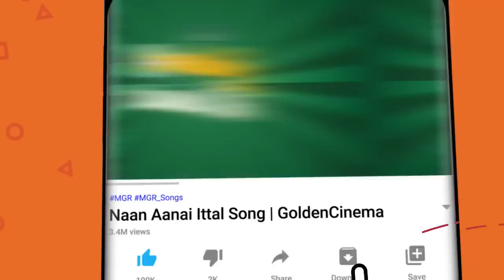இந்த வீடியோ பாருங்க BUT ! சிரிச்சா நீங்க OUT ! Goundamani Senthil Rare Comedy Nonstop Comedy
Movies
ShortFilms
Special Programs
Events
Movie News